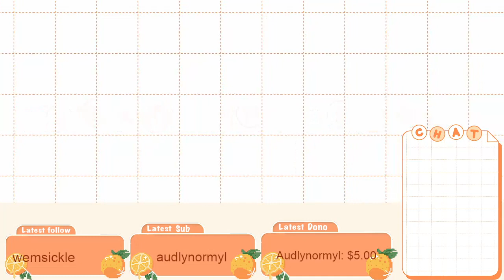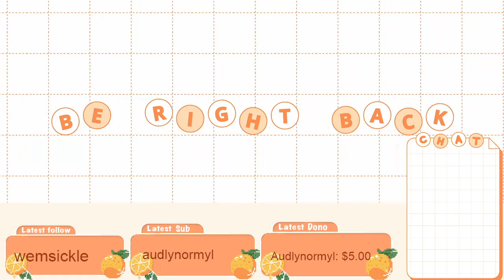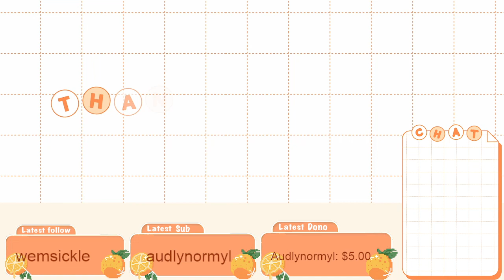grinding for my next video! (Minecraft)